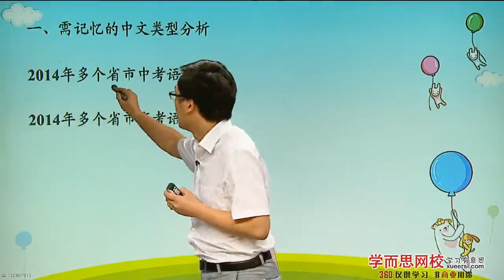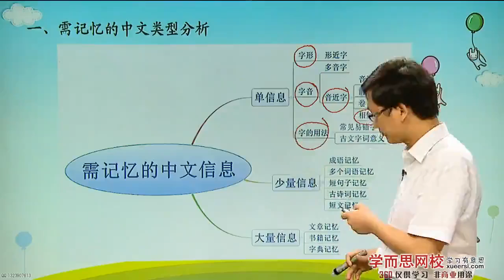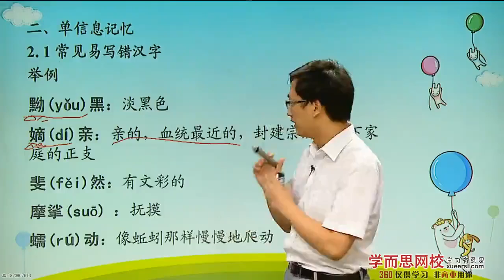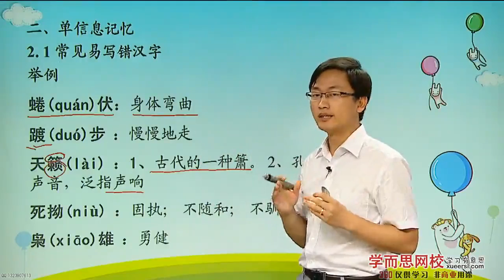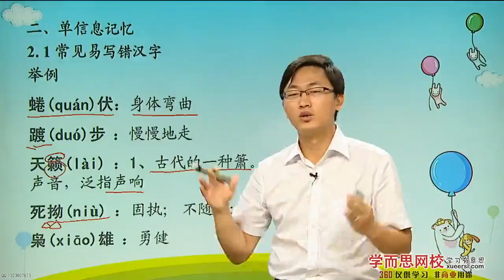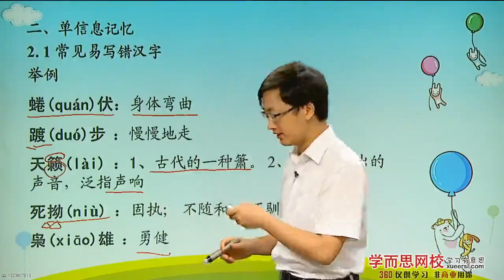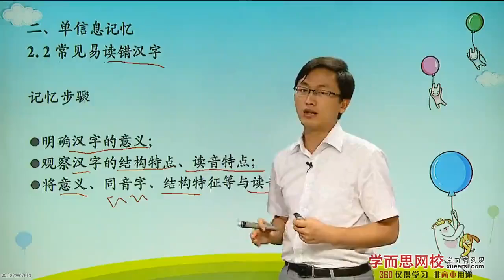(1)记忆法帮你成为中文词汇小达人 第1段